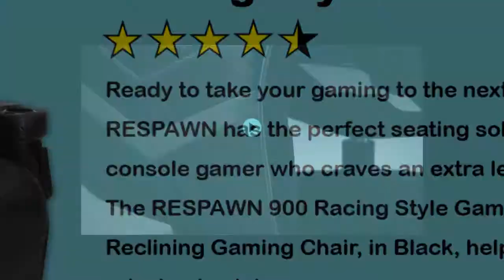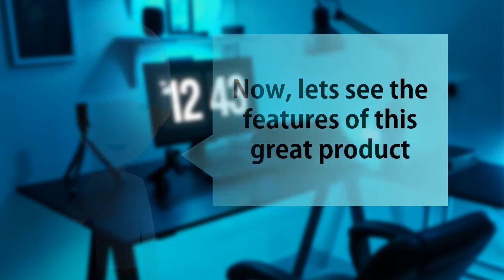RESPAWN 900 Racing Style Gaming Recliner Review - Best Gaming Chair For The Price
We have spent numerous hours researching hundreds of user reviews to bring you this best gaming chair for the price, RESPAWN 900 Racing Style Gaming Recliner.

  (product price, dimensions, shipping, etc):

► Contents
0:00 Intro
0:33 Product Review
2:11 Product Specifications
2:36 Product Rating

Features segmented padding that provides all day gaming comfort with a headrest pillow to keep your spine aligned
The back reclines 135 degrees and moves independent of the extendible footrest, and vice versa, to provide freedom of choice
The pedestal base provides sturdy support so you can recline and extend the footrest with confidence
The recliner swivels 360 degrees and holds users up to 275 lb
There's also a built in cup holder, in the left arm, to make hydrating easy and convenient